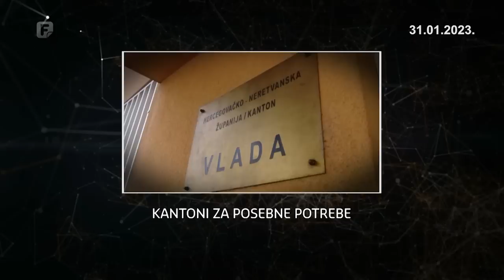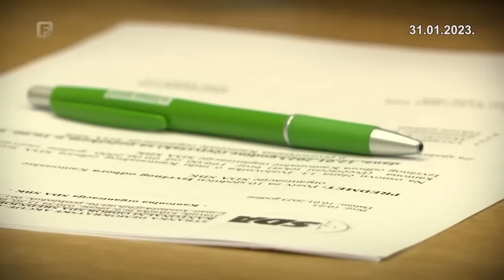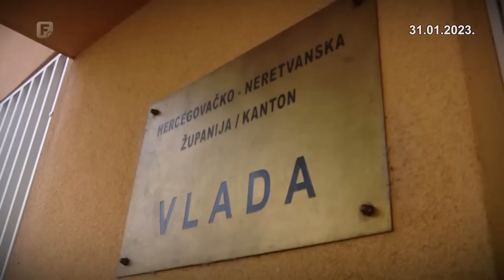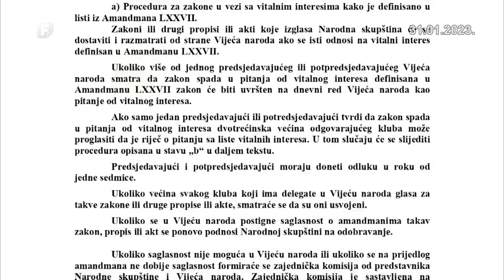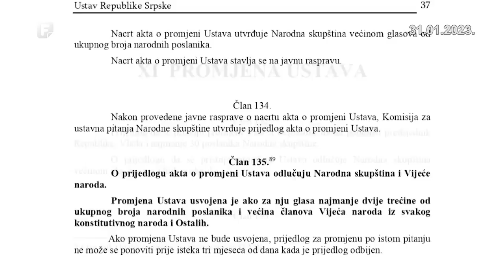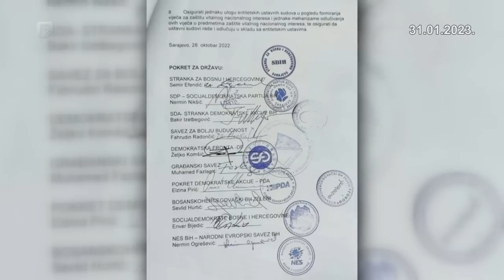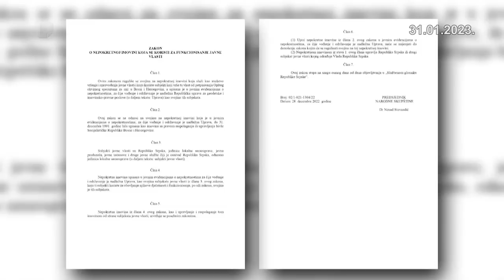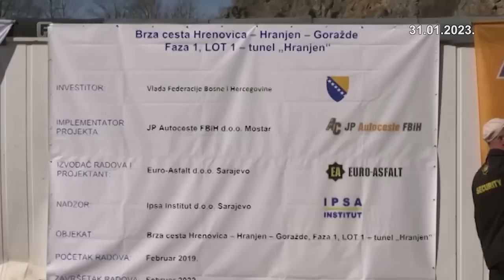Mreža, 31.01.2023.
Kako Čović kopča karike vlasti od dna do vrha? Kantoni sa posebnim potrebama SBK i HNK zaključani do formiranja nove vlade Federacije.
Viškovićev juriš na vitalni interes Bošnjaka i Hrvata. Zašto se želi ukinuti Vijeće naroda RS-a.
Mirko Šarović za Mrežu o nezaustavljivom Dodiku, upornom Čoviću, ispitima, ultimatumima i izdajama državnih partnera. SDS-u kao nebitnoj stranci.
U Mreži ćete gledati kako su kopajući tunel iskopali vodu. Hoće li tunel Hranjen biti na vodi?